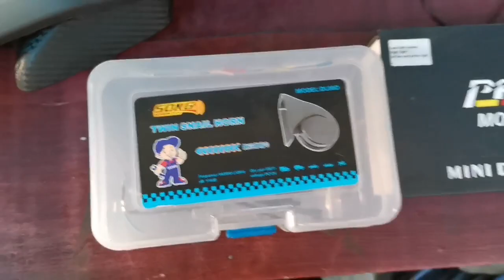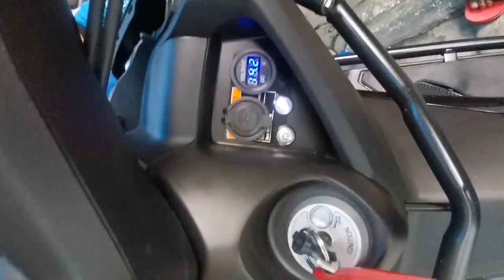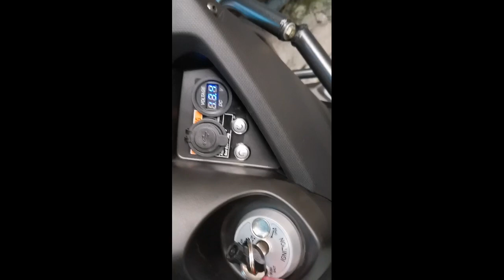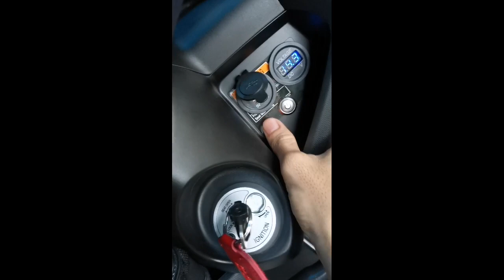MINI DRIVING | DUAL HORN | TGR NMAX SWITCH /VOLTMETER W/CHARGER INSTALL ON YAMAHA NMAX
SALAMAT PO

SWITCH NMAX155
VOLTMETER WITH CHARGER
DUAL HORN SETUP
MINI DRIVING LIGHT
COMBO LIGHT

ALSO AVAILABLE

COMPACT HORN

PWEDE DIN I DUAL PO ITO

NO CUT WIRE AND SLICE
100% CLEAN WIRING
100% NO VOID WARRANTY CASA

SEARCH LANG PO SA WAZE MAP

J.NATS LIGHT WORKS

MORE VIDEOS CLICK YOUTUBE CHANNEL

PM LNG PO OR TXT